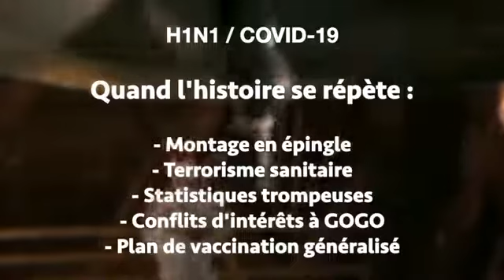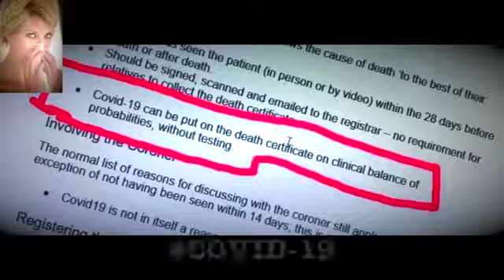H1N1/ COVID Quand l'histoire se répète - Conflits d'intérêts, Projet vaccinal